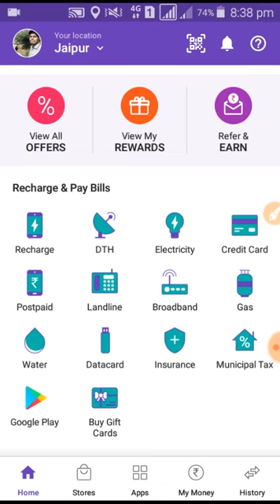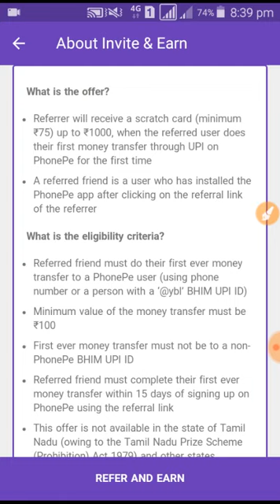phonepe new refer and earn offer now you can earn upto RS 1000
is video me main aapko phonepe ke naye offer ke bare me bataunga